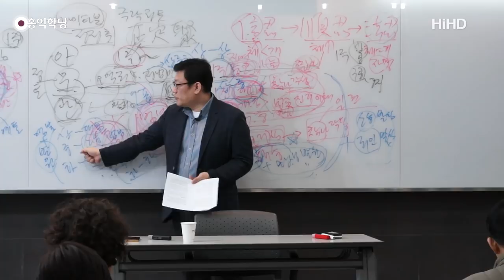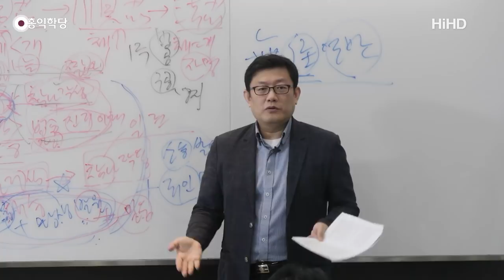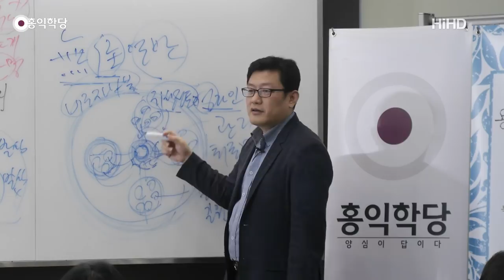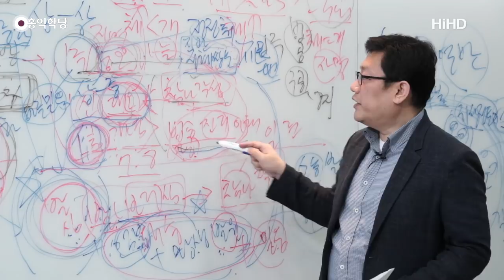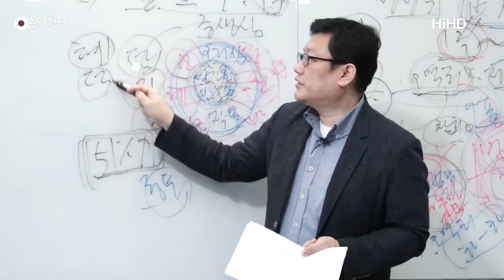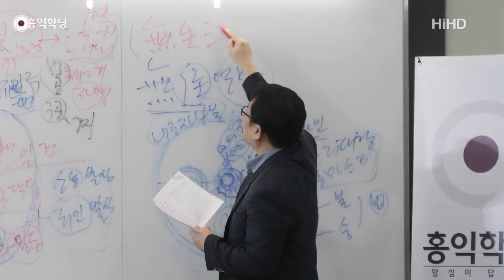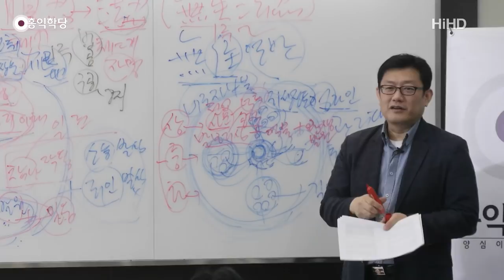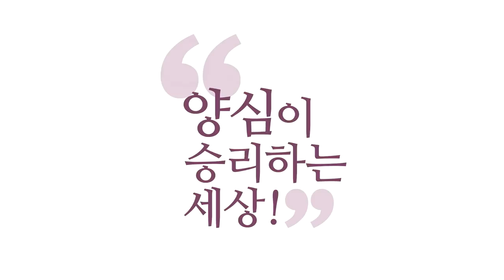[홍익학당] 윤홍식의 "아미타불과 극락정토" 강의 5강 - 아미타경[阿彌陀經]